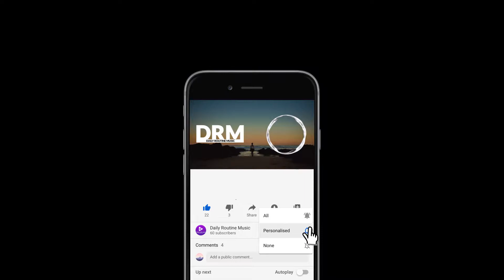Outlaw's Farewell (part II) - Reed Mathis [Daily Routine Music]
Thanks!

Tag 📜: dailyroutine dailyroutinemusic dailymusic dailylife routinemusic dailyroutinemusic2020 daily routine routinechill routinehiphop routinelofi bestroutinemusic chillbeats chillmix lofihouse lofihousemix mello mell-o yutakahirasaka Ambulo Brillion Casiio Sleepermane Pressmaster visualtrends pexels photooftheday bestoftheday followme oomf motivational lifequotes freelance coversong musictherapy nowplaying priorities sun beautiful view bedtime funtimes goodtime goodtimes happy bumpin repeat listentothis goodmusic ØDYSSEE NoSpirit oatmello NCS KendallMiles TABAL brillion. Solrakmi bluntslide hoogway Nothing_Neue WYS Philanthrope mell-ø